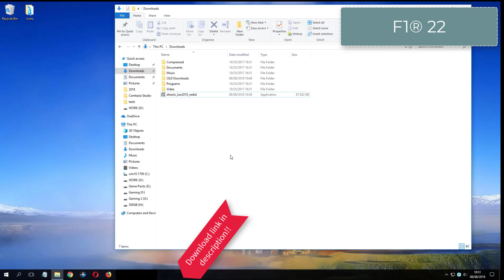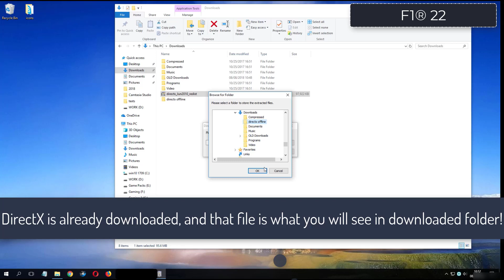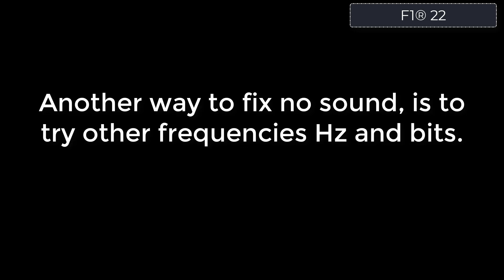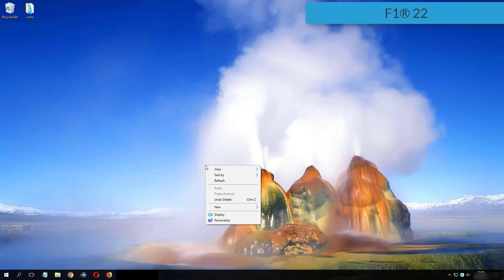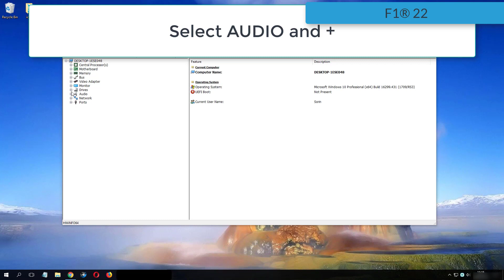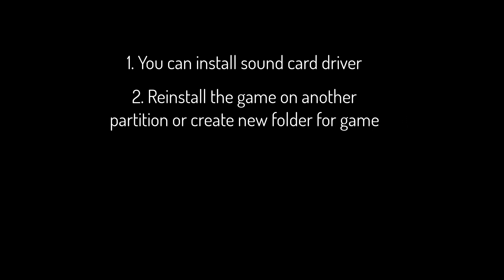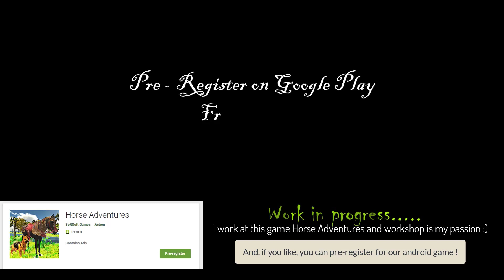F1® 22 errors on Windows 10 Fix Solutions No Sound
F1® 22 errors on Windows 11 or 10 - Fix Solutions No Sound
F1® 22
Downloads:
1. DirectX Options:
F1® 22 _sound
F1® 22
F1 2022
Our Android Game:
Pre-register Horse Adventures and when will be ready, you will know first !
Fix no sound issue for F1® 22 - Sound fix Solutions
How to fix no sound issue for video game F1® 22 - No skills required
F1® 22 no sound fixes - Learn how to fix almost all no audio errors for F1® 22
F1® 22 Fixes - Play game with sound and learn how to fix no sound issue or no audio problems
F1® 22 No Sound issue fix - Learn how to fix no sound no audio problems - com we know 3 ways to fix audio issues
F1 2022
F1® 22 NO sound issues:
F1® 22 Fixes